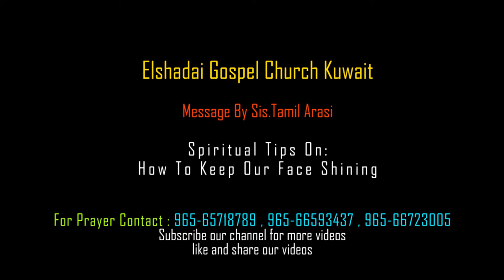முகம் பிரகாசிக்க வைப்பது எப்படி || How To Keep Our Face Shining || Message By Sis.Tamil Arasi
more info.

For Prayer
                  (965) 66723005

முகம் பிரகாசிக்க வைப்பது எப்படி
 How To Keep Our Face Shining

 Message By Sis.Tamil Arasi
@EGC Kuwait

AMEN